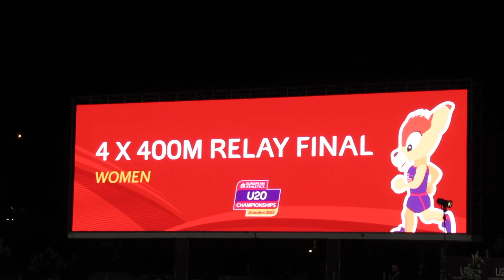4 x 400m Relay Women Final 10. 8. 2023 European Athletics U20 Championships Jerusalem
Finale der 4 x 400m-Staffel der Frauen am 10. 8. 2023 bei der U20-Leichtathtletik-EM im Givat-Ram-Stadion in Jerusalem

1. France                    3:33.31
2.  Netherlands         3:33.33
3. Czech Republic    3:34.84
4. Germany               3:35.75
5. Poland                   3:38.17
6. Romania                3:38.85
7. Ireland                    3:39.39
8. Spain                      3:39.85